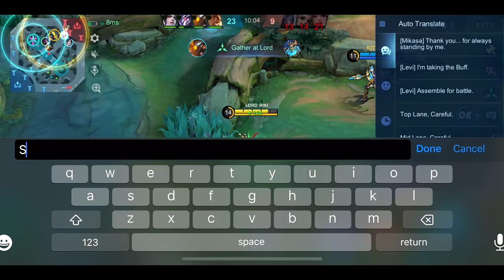I PRETEND "NO SKIN" HAYABUSA IN HIGHRANK (they think I'm poor nub)